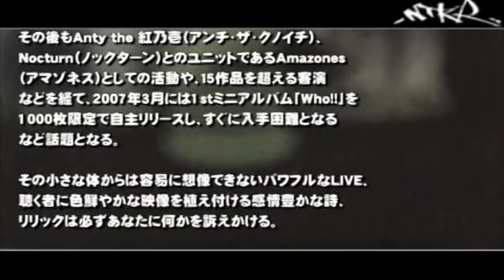"突撃 File 04" 蝶々（BIGGMAC Records）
突撃 File 04 蝶々（Big Mc Records）

about 蝶々.
生粋の名古屋CLUB育ち。
名古屋を拠点に活動する１４５㎝のフィーメールMC蝶々。
1997年から地元岡崎でフィーメールラッパー3人組
「蝶々（ちょうちょう）」のメンバーとして活動をはじめ、
何度かのメンバー交代をへて、2000年からソロとして
蝶々（ちょうちょう）名義で活動をはじめる。
その後もAnty the 紅乃壱（アンチ・ザ・クノイチ）、
Nocturn（ノックターン）とのユニットであるAmazones
（アマゾネス）としての活動や、１５作品を超える客演
などを経て、2007年3月には1stミニアルバム「Who!!」を
1000枚限定で自主リリースし、すぐに入手困難となる
など話題となる。
その小さな体からは容易に想像できないパワフルなLIVE、
聴く者に色鮮やかな映像を植え付ける感情豊かな詩、
リリックは必ずあなたに何かを訴えかける。

そして2008年5月21日にBIGGMACより自身初となるフルアルバム
The road runs to the HIP HOP and BUTTERFRY をリリース。
ANTY the 紅乃壱、SEEK、CRAY-G、WIDASS、shamkey、
YASUE等が参加。
そして早くも2009年、2枚目のフルアルバム
『NO、ノー!!CONTROL』を発売する。

日本語ラップ動画配信サイトInnocent Book